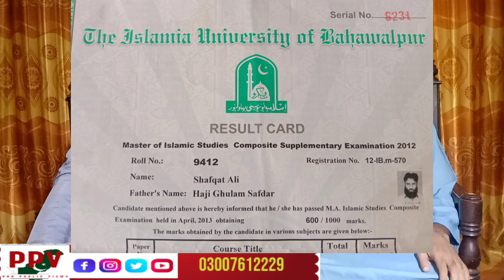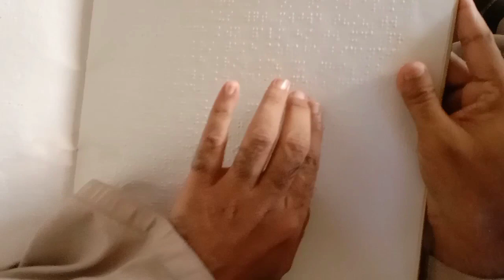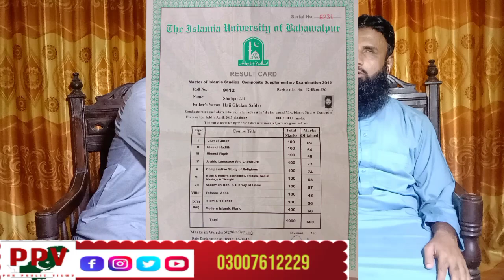Nabina Blind Hafiz Quran Nay M.A Islamic Studies Kar kay Tareekh Raqam kar Di